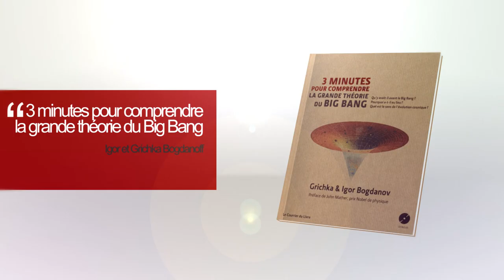Dieu et la création de l'Univers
Igor et Grichka Bogdanov sont les invités de l'Esprit d'actu pour un entretien passionnant sur la création de l'Univers à l'occasion de la parution de leur dernier livre "3 minutes pour comprendre la grande théorie du Big Bang" paru aux éditions Le Courrier du Livre.

Grichka Bogdanov est diplômé de l'Institut d'Etudes Politiques de Paris (Service Public) et Docteur en Mathématiques. Il est Professeur à l'Université Megatrend des Sciences Appliquées de Belgrade et est également titulaire de la chaire de Cosmologie au sein de cette Université. Animateur d'émissions scientifiques à la télévision et auteur de nombreux ouvrages en cosmologie, Grichka est avec son frère Igor, l'un des tous premiers à avoir ouvert une voie de recherche sur l'Univers avant le big bang. Igor Bogdanov est diplômé de l'Ecole des Hautes Etudes en Sciences Sociales et Docteur en Physique Théorique. Il est Professeur à l'Université Megatrend des Sciences Appliquées de Belgrade et co-titulaire de la chaire de Cosmologie au sein de cette Université. Animateur d'émissions scientifiques à la télévision, Igor est co-auteur avec son frère Grichka de nombreux ouvrages sur l'Univers primordial. Ses travaux sur l'avant big bang sont considérés comme pionniers.